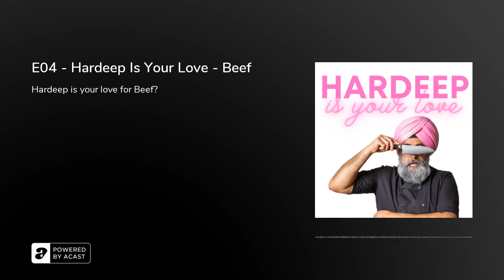E04 - Hardeep Is Your Love - Beef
Hardeep is your love, for Beef?

Come and join me, Hardeep Singh Kohli, as I dive in to the food, recipes and stories that shaped my life. Each week we'll delve in to an ingredient, talk about my favourite recipes and then you can join me live to cook-a-long those recipes.

Check out my Patreon for exclusive curry content, early access to the podcast, discounts for the online cook-a-longs and much more your tickets for the online cook-a-longs my brand new TikTok for fun recipes and hacks your questions for me to: me on Instagram

Big Love,Hardeep x